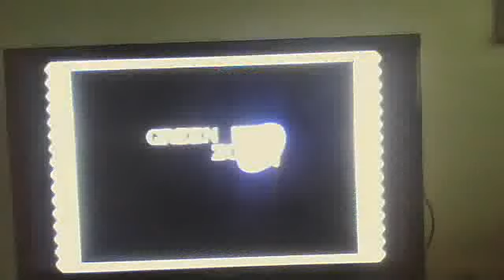Sonic Generations: Sonic the hedgehog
The camera's bad. Really bad.